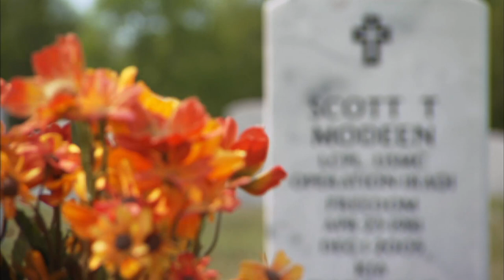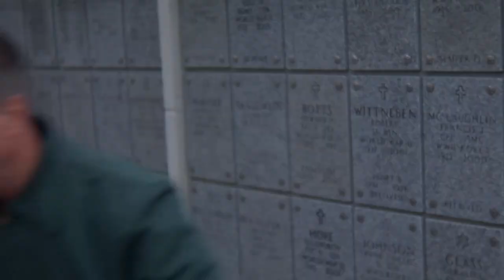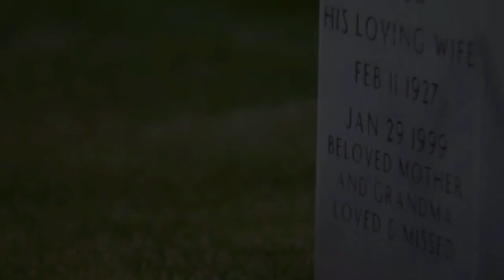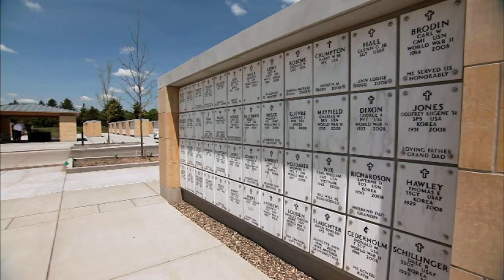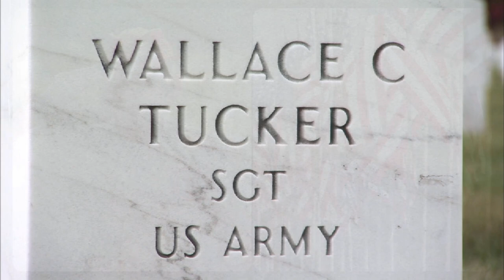A Sacred Trust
The mission of VA's National Cemetery Administration of honoring Veterans with a final resting place that memorializes their service to our nation is profiled.